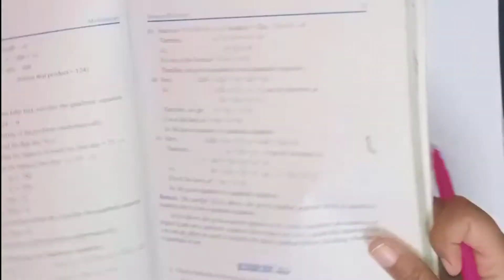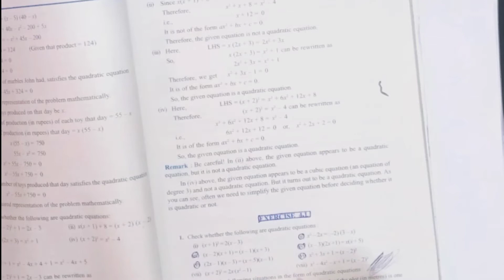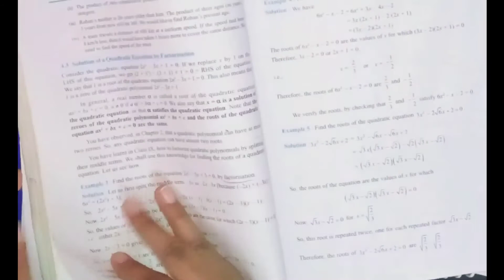Class 10th Maths Chapter 4 Quadratic Equations Exercise 4.1 [Q2 (i-ii)] Solutions || Maths Hunt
Quadratic Equations || Class 10 Maths NCERT Chapter 4 Introduction

Quadratic Equations | Quadratic Equations in Hindi | Quadratic Equations in English | Quadratic Equations Explanation/Concept

Hello everyone !!

This video will be a concept clearing video for you. We will teach you Quadratic Equations Concepts & also give you the solutions of exercise. These concepts will help you understand problem easily.

For any query or any doubts related to any topic
Put your comments in comment box,

Also like the video and also suggest it with your friends to help them also.